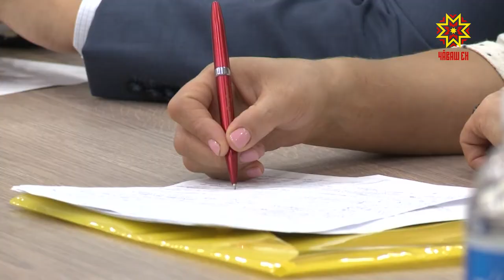Индекс промышленного производства в Чувашии вырос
За этот год индекс промышленного производства в Чувашии вырос на 2,6%. Такие данные озвучил сегодня министр экономического развития республики Павел Иванов.